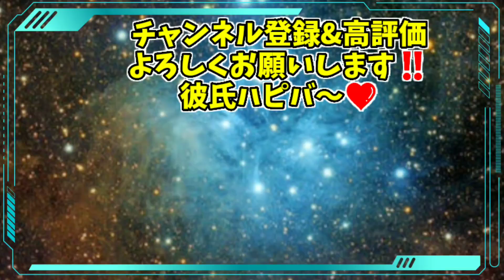【ドッキリ】難問クイズで靴をGET‼️クイズクツオネア‼️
【TOKYOあむあむWORLD】

今日のあむあむはなんと彼氏への誕生日プレゼント企画ー‼️🎁👏

先日誕生日だった彼氏にカルビ、すたみな、OBASANからプレゼントで靴を用意しましたー‼️

ただ、普通にあげてもつまらないということでサプライズで企画を用意しました😊笑

その名もクイズ「クツオネア」ー‼️👏

ミリオネアの靴バージョンです👞笑

靴に関するクイズに正解するごとに靴のグレードが上がっていきます‼️

紆余曲折ありましたが、なんとか彼氏は最後の問題に正解し、革靴をゲットしました😊‼️

おめでとうー㊗️🎉

靴もめっちゃ似合っててよかった👍👍👍

彼氏いつもありがとうー🙇‍♂️🙇‍♂️‼️

こんなことやって欲しい🎵とか
楽しかったよぉ🎵とか
コメント頂けると嬉しいですぅ‼️

TOKYOあむあむWORLD宛